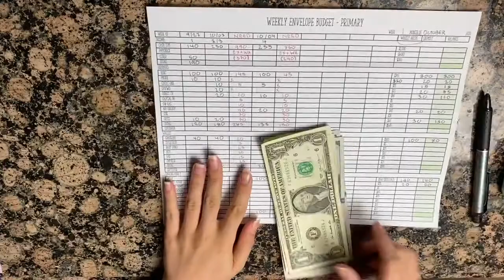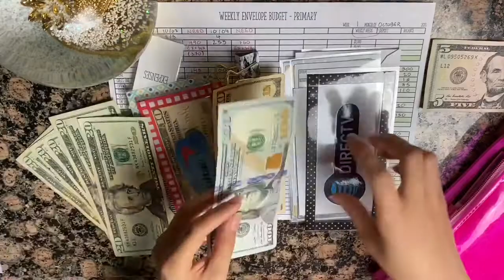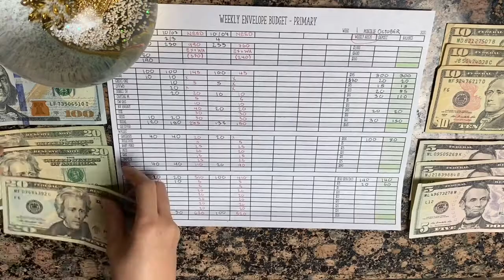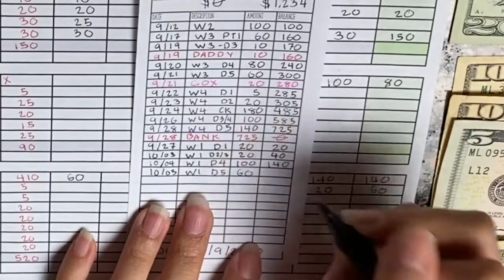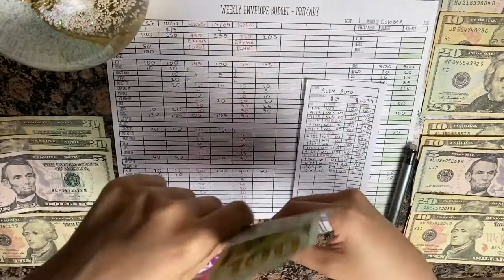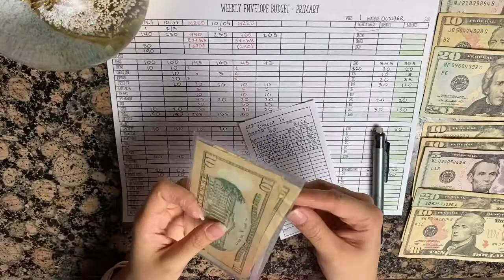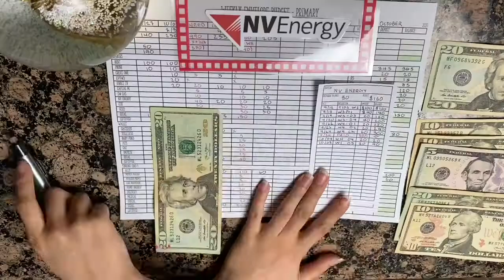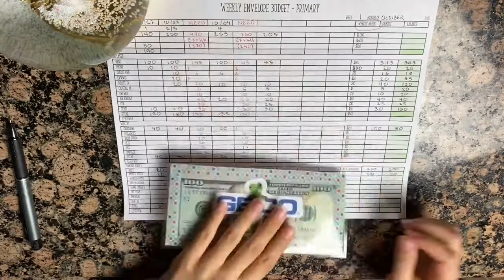Cash Stuffing | OCT | Wk 1 | Day 5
Hi friends! I truly hope you enjoyed my videos. I am a stay at home mommy on two little monsters! I love budgeting and arts & crafts. I enjoy making videos and sharing my tips and tricks that I’ve learned from my grandmother and things I’ve had to lean through life’s hard lessons.

Credits
*A huge shout out to my boyfriend Michael for all his help and support to our beautiful ohana and all my dreams, desires and projects.
•Intro/outro by: Hannah Loren